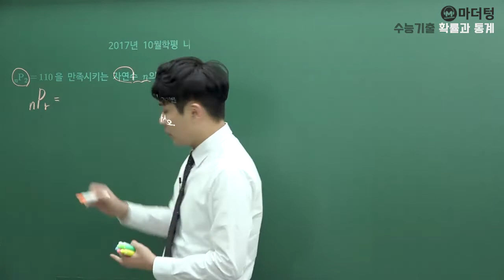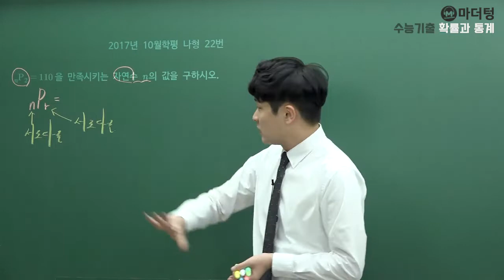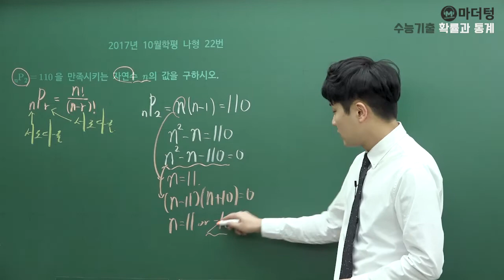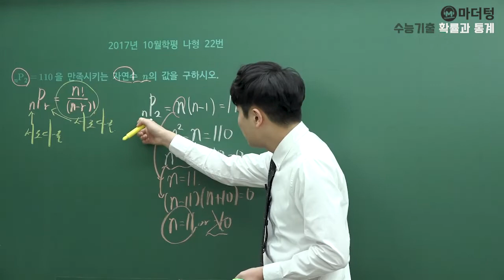[마더텅] 2017년 10월학평 나형 22번 (풀이 : 우수종 선생님)